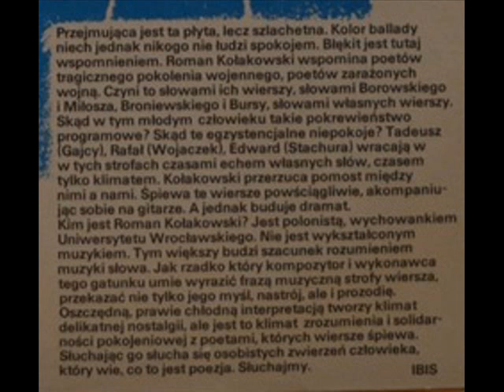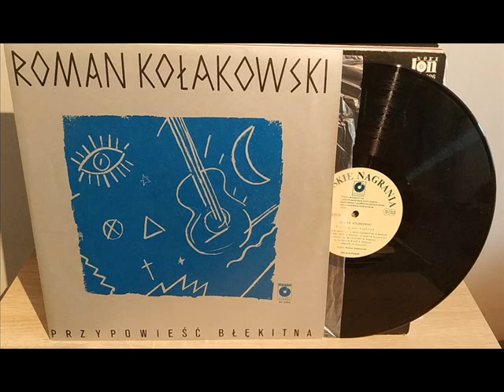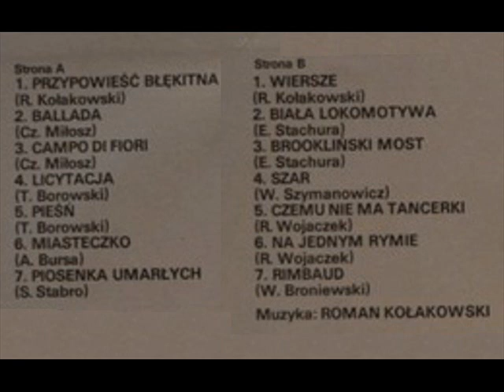Roman Kołakowski - "Przypowieść błękitna" (cała płyta) - poezja śpiewana